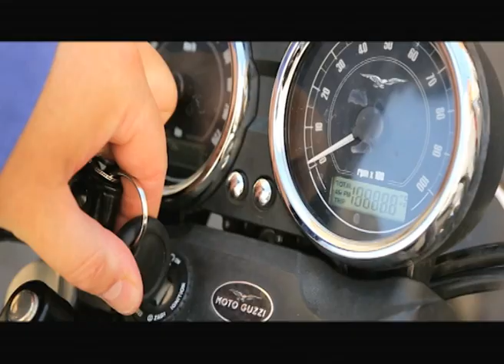Arcangelo Dandini en San Sebastián Gastronomika 2014